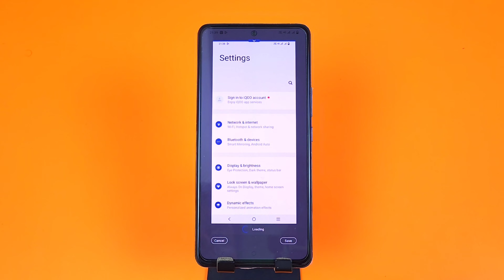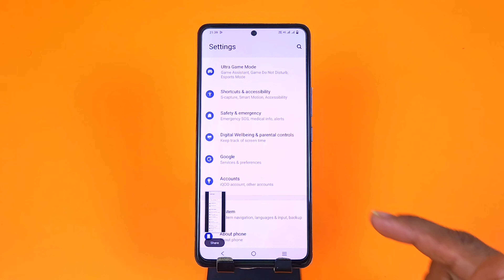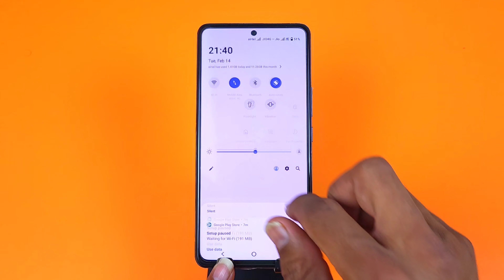How to take screenshot in Vivo v27/Vivo v27 me screenshot kaise le/screenshot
vivo v27,
screenshot,
vivo v27 screenshot,
vivo v27 me screenshot kaise le,
vivo v27 screenshot setting,
how to take screenshot in vivo v27,
vivo v27 main screenshot kaise take kare,
screenshot in vivo v27,
long screenshot in vivo v27,
vivo v27 screen recording,
vivo v27 long screenshot,
how to take long screenshot in vivo v27,
vivo v27 screenshot edit,
How to screenshot in vivo v27,